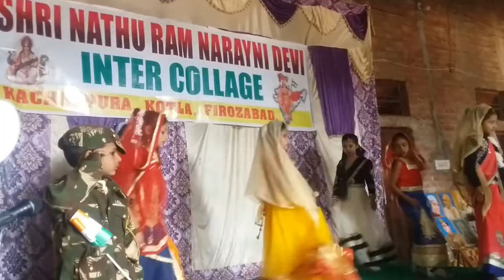S.N.R.N.D INTER COLLEGE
Kachhapura kotla firozabad